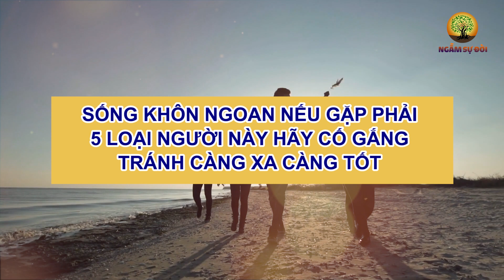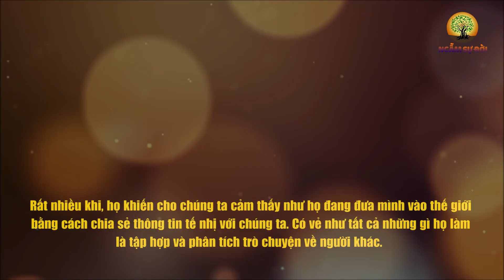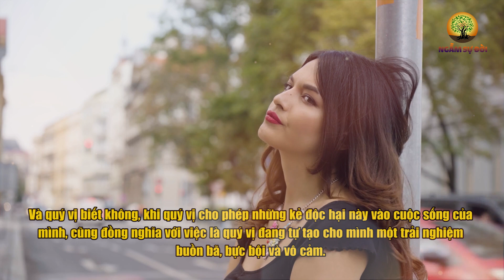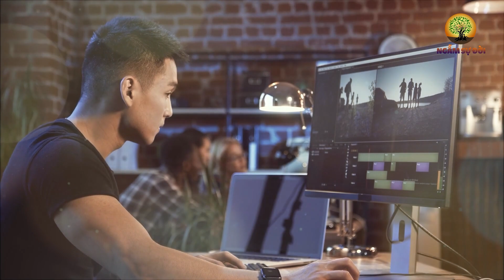Sống KHÔN NGOAN nếu gặp phải 5 LOẠI NGƯỜI này hãy cố gắng TRÁNH càng XA càng TỐT | Ngẫm Sự Đời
- Biên tập nội dung: Lê Vy
- Dựng video: Phương Thảo
- Giọng Đọc: Nguyễn Thu